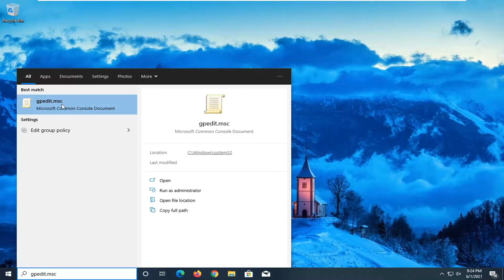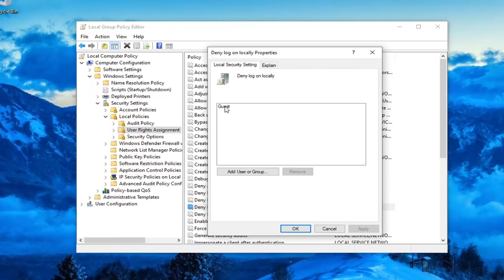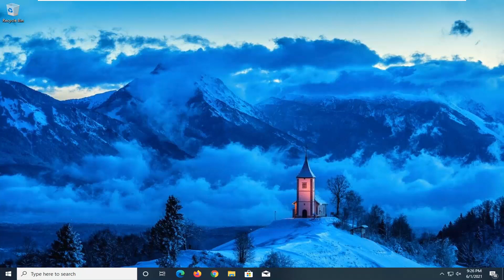The Sign-in Method You're Trying to Use Isn't Allowed FIX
windows 10 can't sign in
windows 10 can't sign into your account
windows 10 can't sign in with Microsoft account something went wrong

The error "The Sign-in method you're trying to use isn't allowed. For more info, contact your network administrator", commonly appears when you try to log on using the "Guest" account to a Windows 10 PC, or to a Domain Controller with any other user than then Domain Administrator. The error appears, because by default you cannot sign in locally with any user that hasn't administrator permissions on a Domain Controller or to a Windows 10 PC .